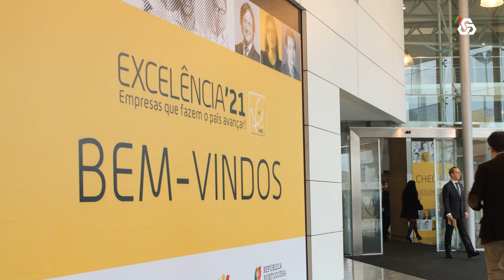CGD | Cerimónia PME Excelência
Parabéns às 1.074 empresas distinguidas como PME Excelência 2021 através da Caixa, num justo reconhecimento do seu mérito e contributo para os resultados da economia.

A cerimónia de atribuição dos prémios PME Excelência realizou-se no dia 14 de dezembro, na Batalha e contou com a presença do Ministro da Economia e do Mar, António Costa e Silva e do  Secretário de Estado do Turismo, Nuno Fazenda. Também presente na cerimónia, Francisco Cary, Administrador Executivo da Caixa, destacou a importância desta distinção para as empresas clientes e para a Caixa.

O estatuto PME Excelência é atribuído pelo IAPMEI e pelo Turismo de Portugal, a partir do universo das PME Líder, em parceria com um conjunto de bancos parceiros e as Sociedades de Garantia Mútua.
Conte com a Caixa para apresentar a candidatura da sua empresa a PME Líder em 2022!